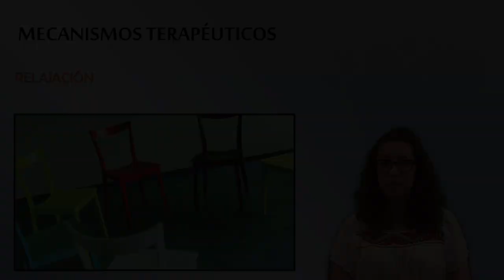MOOC UMA Mindfulness: Módulo 4 Vídeo 3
MOOC UMA Mindfulness: Módulo 4 Vídeo 3. Mecanismos terapéuticos

Créditos:
http.pixabay.comenchairs-chair-circle-therapy-58475